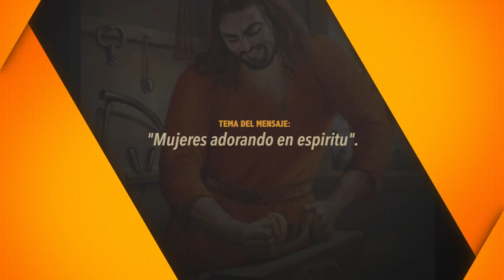Pastor, Rafael Rodriguez. Mujeres adorando en espiritu. 1/26/2020.